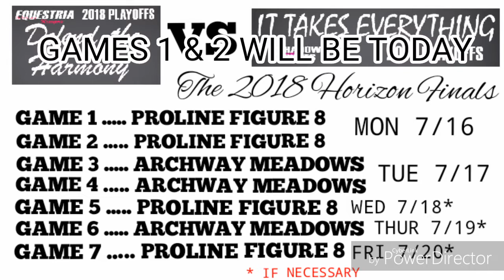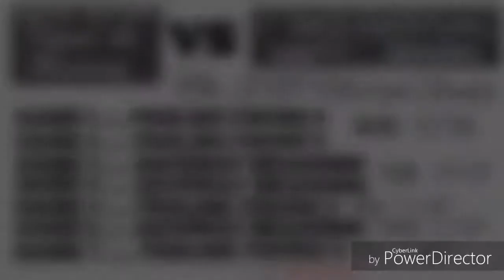Forza Horizon 3 2018 FINALS: GAMES 1 & 2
EQUESTRIA MOTORSPORTS starts off their home court advantage at Proline Figure 8

1.  Foul language
2.  Spam
3.  Bullying to other individuals
4.  Racism and sexism. (No sex jokes)